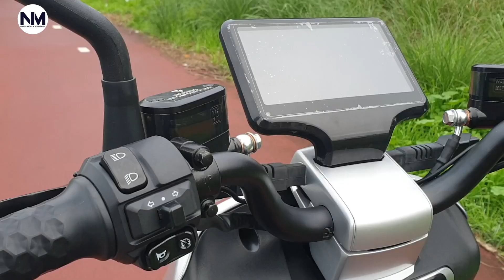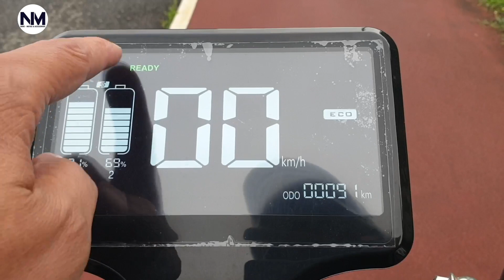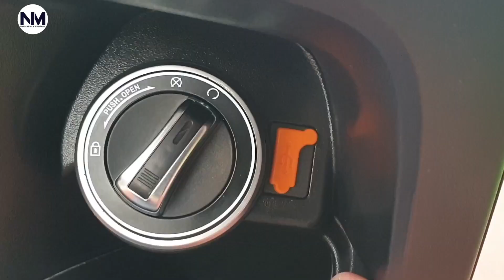YADEA G5S ★ Review & TestRide ★🔥🔴 - PORTUGUES 💯✅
Mais uma marca a entrar no nosso mercado desta vez pelas mãos da lusomotos.

Preço: 4.890€